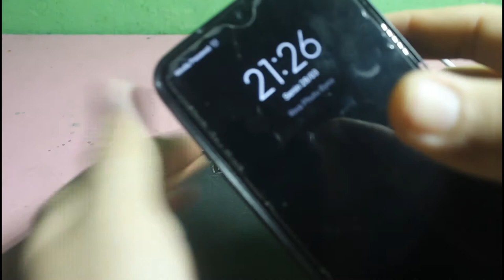DIY dan Riview powerbank Quick Fast Charging Type C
Selamat Datang Channel Riva Phutu Byea

Video kali ini, Merivew power bank fastcharging type C